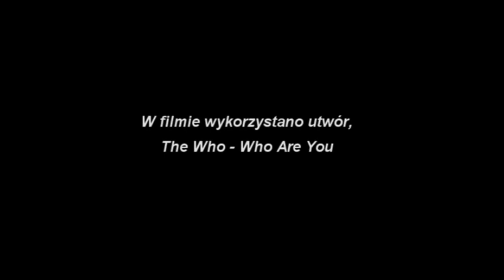Plac zabaw ŚWIERCZYNA /gm. OSIECZNA